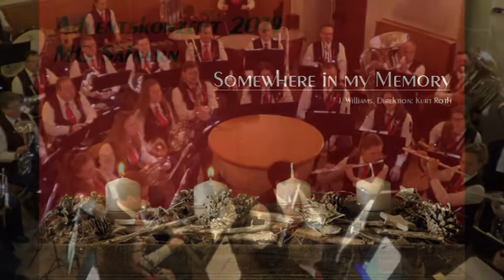Somewhere in my Memory, John Williams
Live-Aufnahme vom 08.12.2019, Direktion: Kurt Roth